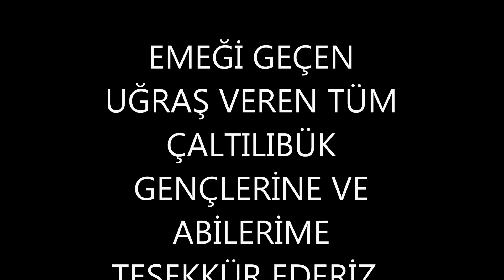ÇALTILIBÜK AKYAR ALTI GENÇLİK PİKNİĞİ 2016